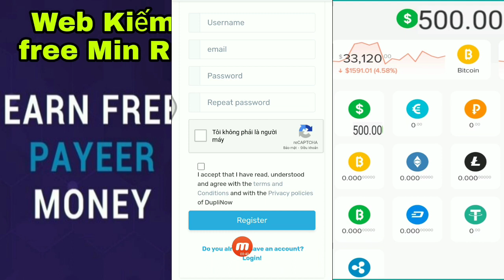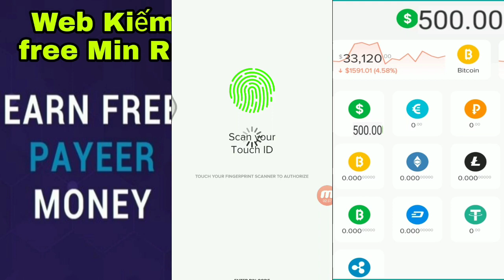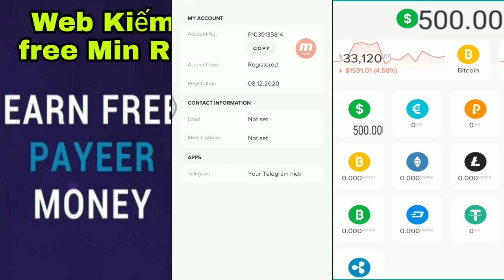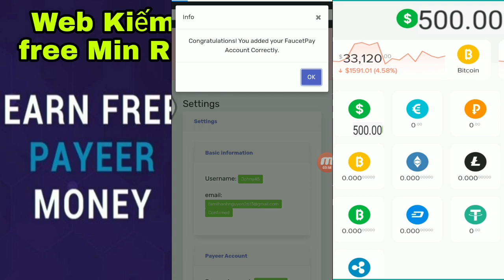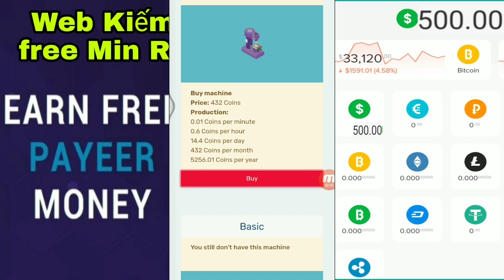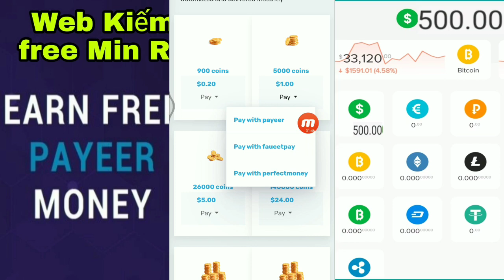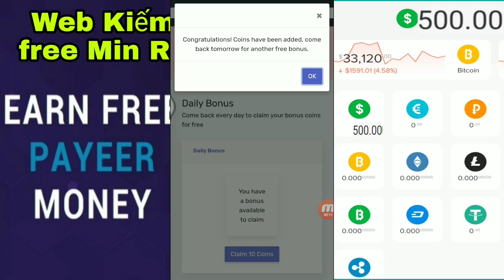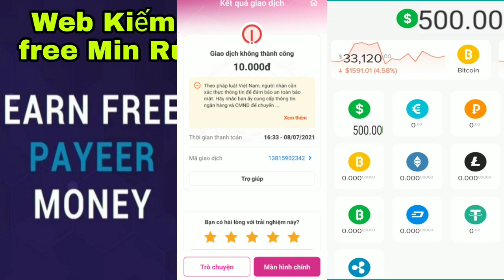Web Kiếm Payer Min Rút Thấp /Kiếm Tiền Online /Tâm Nguyễn Official